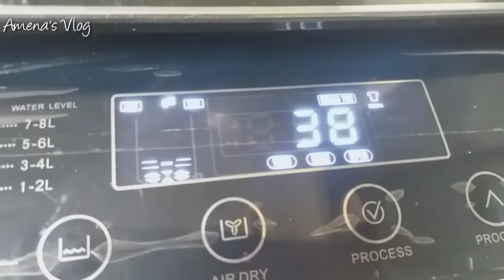সারাদিনের ব্লগ ভিডিও || Bangladeshi Vlog || Amena's Vlog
সারাদিন যে কাজ করলাম তার কিছু অংশ তোমাদের সাথে সেয়ার করলাম😊